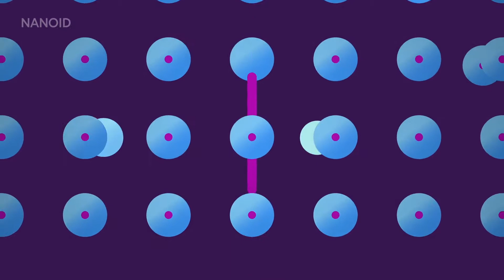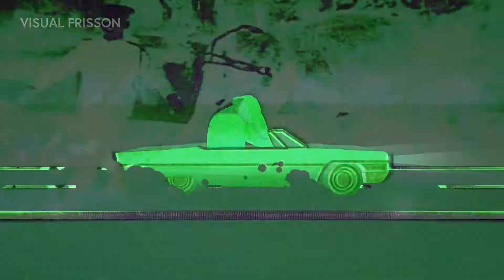Motion Collab #2: Tame Impala - Elephant Music Video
This is the third collaboration of the talented folks over on the r/aftereffects discord

Inspired by many animated music/lyric videos we set out to create one for Elephant by Tame Impala (Collectively voted on by the collab's members)

CREDITS:

Beef Boy!
Bent Hillerkus

waltz333

2nd: we will notify you once the next one starts so you can participate

3rd: win